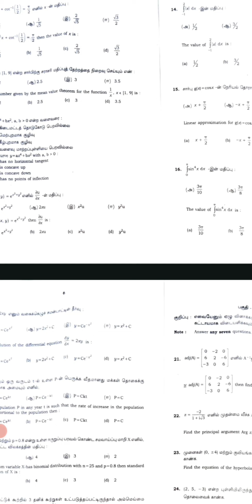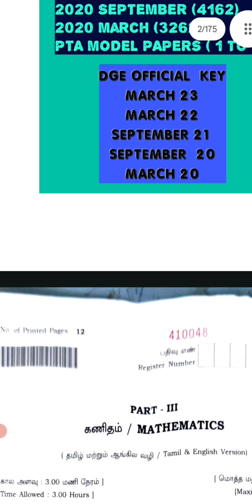12th STD MATHS PUBLIC EXAM QUESTION PAPERS, PTA QUESTION PAPERS AND KEY FOR PRACTICE